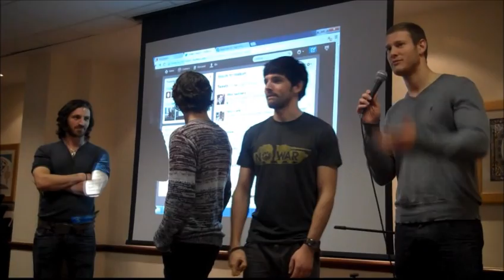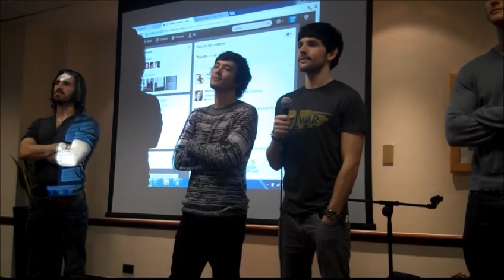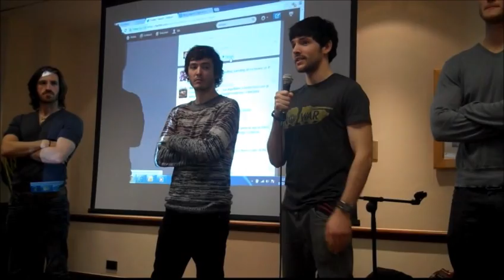Colin Morgan ColdCon Q&A 11/3/12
Colin Morgan was amazing enough to show up at ColdCon and do a 20 minute Q&A session for us. At 2:30 you can see him point and smile at me then hear him answer my question (Where's your favorite place to visit). Around 6:20 you can hear my friend Alice ask if he prefers playing Old Merlin or Young Merlin.